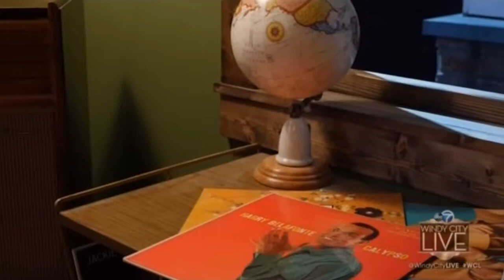Southern Gothic - Windy City Live Clip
Amy Rubenstein talks to Windy City Live about "Southern Gothic"